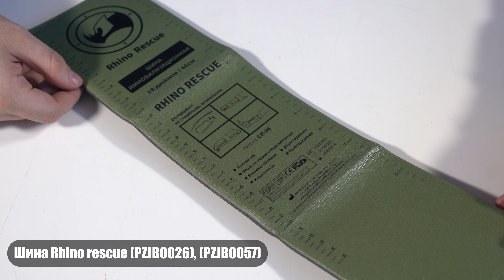Шина Rhino rescue PZJB0026, PZJB0057